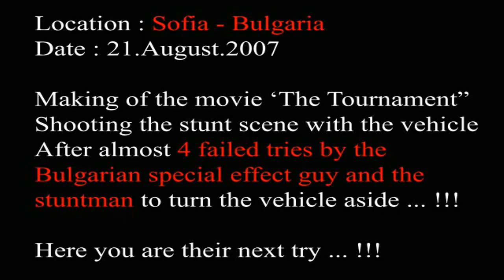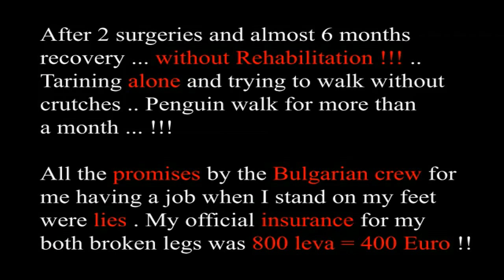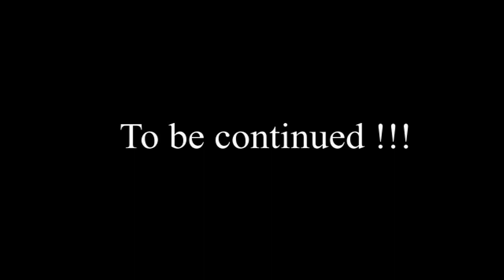Shero Rauf 's Accident while making the movie ( The Tournament ) in Bulgaria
The accident that broke my legs ...

While shooting the movie "The Tournament" in Bulgaria ... as an Assistant Director ...

After at least 4 failed tries by the Bulgarian special effect guy and the stuntman to turn the vehicle aside ... they used an iron pump to hit the ground and push the left side of the vehicle up to turn aside ... the iron broke and flies and broke both of my legs and injured another Bulgarian too ...

After 6 months of surgeries and recovery alone training and standing on my feet ... without any rehabilitation ... and signing a contract of work and insurance !!! insurance of 10 000 leva but they paid just 800 leva = 400 euro .. (Bulgarian Alliance Insurance Company ) !!!

All the promises by the Bulgarian crew for a job when I stand on my feet !!! .. were lies just to make the time goes by and I don't take the case to the lawyers and the judges !!!

Thank you to all my friends who helped me .. and a special thanks for D. Johnev too ..

I have this clip from almost 2 years and half but for the respect of the Director and the image of the movie .. I didn't published ... But now I have the rights from the director himself to publish it ...